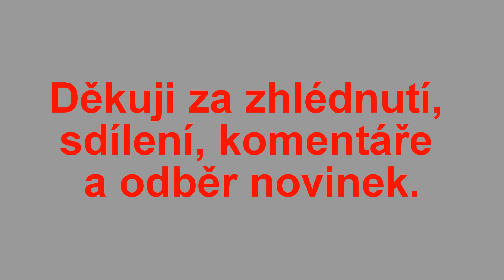Květinová kanzashi aplikace na sukni/ kanzashi skirt application/3-D aplikace/3-D application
Květinová kanzashi aplikace na sukni/flower kanzashi skirt application/3-D textilní aplikace/3-D application/homemade flower
Mám ráda nové a netradiční techniky. Velmi jsem si oblíbila kanzashi. Květinové motivy z textilu vznikají během chvilky, nejsou náročné na zručnost, vybavení ani finance! Tedy za málo peněz hodně muziky v podobě neotřelé dekorace na oblečení koupené nebo vlastnoručně ušité. Jakmile jednou vytvoříte svůj první kanzashi květ, budete se k této technice stále vracet, protože tvarů květů existuje nepřeberné množství a jejich využití je také velmi široké...od aplikace přes zápich do květináče, až po bižuterii .
Pokud se Vám nápad líbil, prosím sdílejte video s Vašimi přáteli a rodinou.
Budu velmi potěšena pustíte-li se do výroby kvítků a děkuji za foto Vašich výtvorů k pokochání.
Hezký kreativní den!
Použita nelicencovaná hudba z YouTube knihovny.

Fower kanzashi skirt application/3-D aplikace/3-D application/
Květinová kanzashi aplikace na sukni/homemade flower

Fabric flowers are made kanzashi technique. You can create interesting and fashionable clothes application easy and quickly.

Thank you for your watching and time, photos of your creations and likes. Enjoy your creating!
Music source – YouTube library – free music.